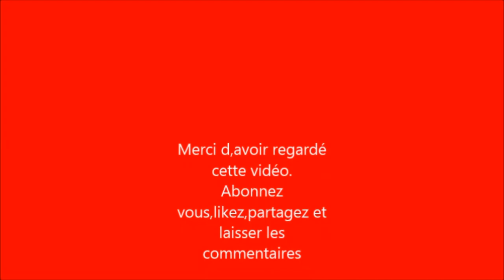Haricots rouges sautés à la camerounaise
Ingrédients / Zutaten :
haricots rouges / rote Bohnen
huile de tournesol / Öl
oignons /Zwiebel
cube Maggie / klare Brühe
ails/ Knoblauch
gingembre /Ingwer
poireaux /Porree
tomates / frische Tomaten
poivre noir/ schwarzer Pfeffer
écrevisses / Flusskrebse

Bonne dégustation / guten appetit. 😋😋